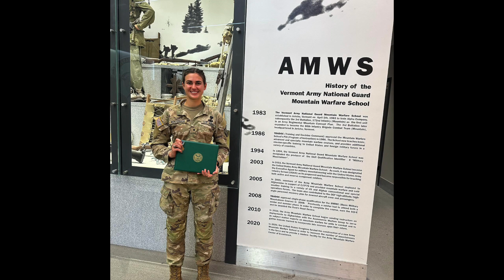Torched Ones | S3E1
Welcome back to the Torched Ones with Season 3 Episode 1! Along with our host, LTC Harrison, this episode we feature cadets Zack Woodcock, Bridget Correll and Carson Manternach.

The views and opinions presented herein are those of the author and do not necessarily represent the views of DoD or the Army. Appearance of, or reference to, any commercial products or services does not constitute DoD or Army endorsement of those products or services. The appearance of external hyperlinks does not constitute DoD or Army endorsement of the linked websites, or the information, products or services therein.